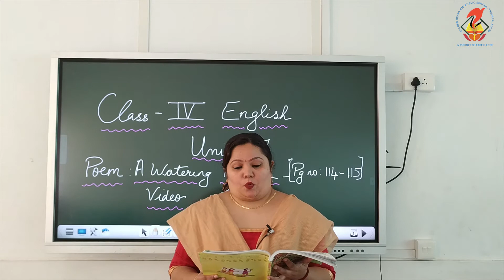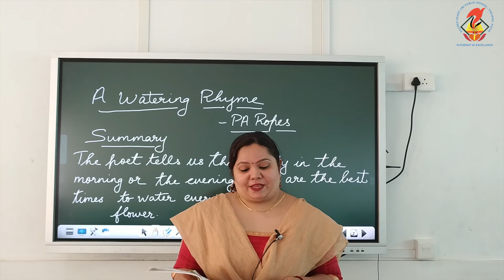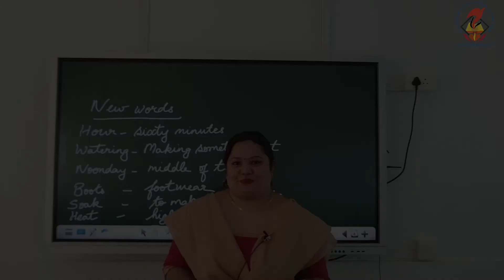English04 Unit 07 Poem A Watering Rhyme Video 01